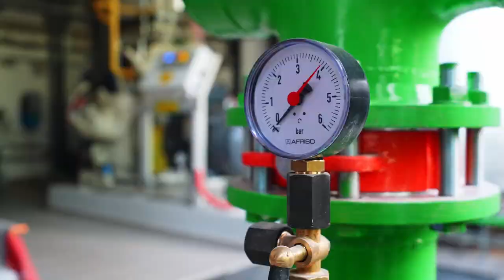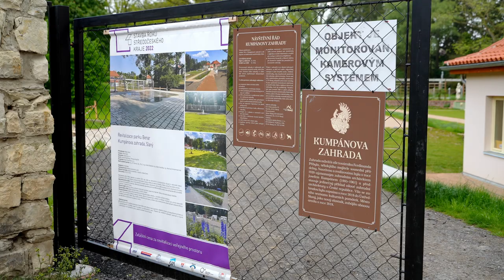Radek Vondráček skládá účty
Spousta práce ve Slaném 💪 Zimní stadion, sportovní a plavecká hala, sběrný dvůr a další projekty. Místostarosta Radek Vondráček skládá účty 👍